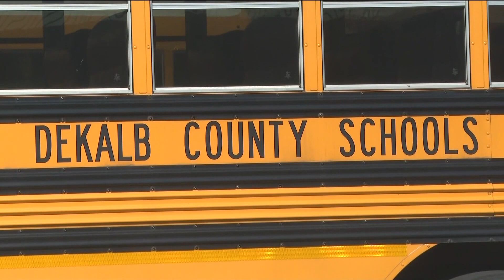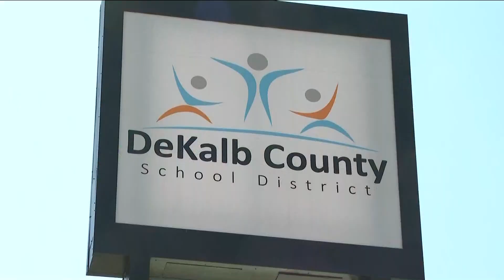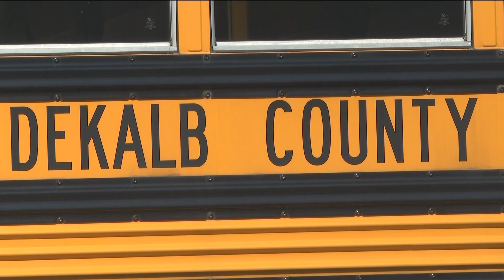Parents upset with weapons detection system at DeKalb County Schools causing tardies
Video from a viewer showed lines stretching outside of Chamblee Middle School on Tuesday.